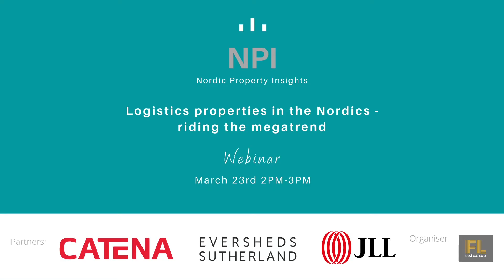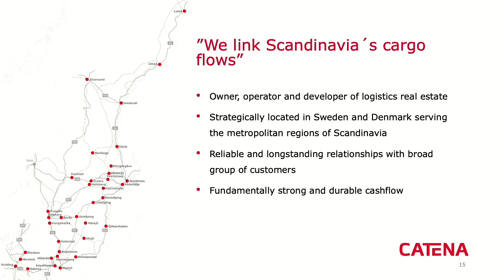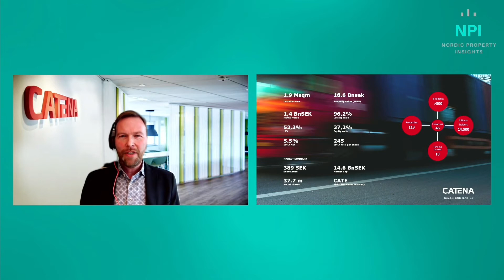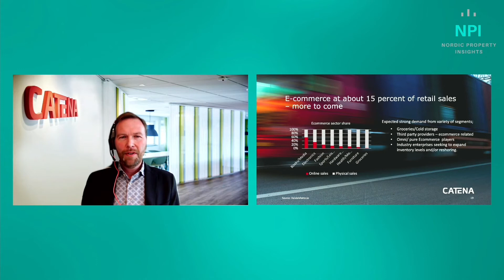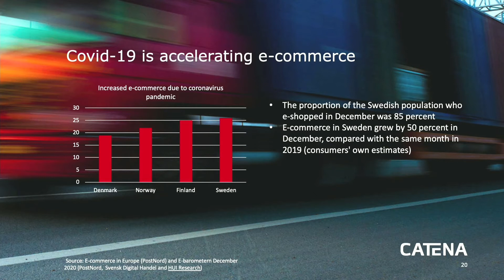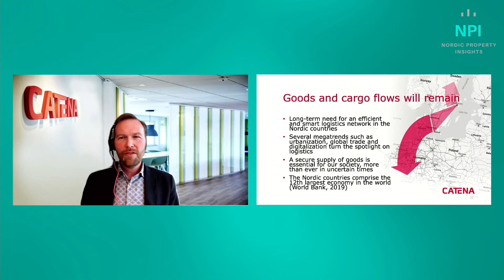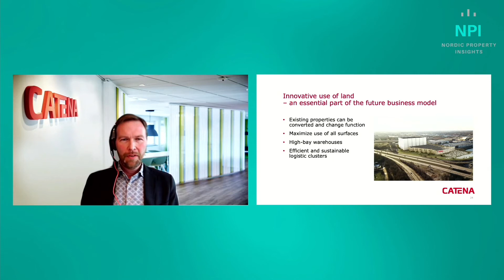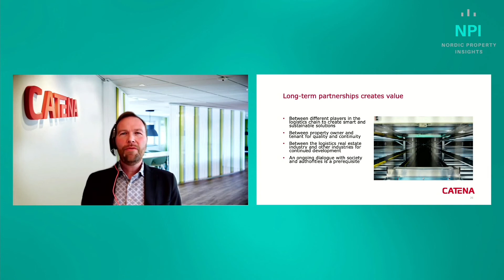NPI: Logistics Properties in the Nordics - Jörgen Eriksson presentation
In Fråga Lou's webinar Logistics properties in the Nordics - riding the megatrend, Catena AB:s CEO Jörgen Eriksson presented the Catena view on the Nordic property market. His presentation can be viewed here.

The webinar took place Tuesday, March 23rd, 2021 and was streamed on Youtube.